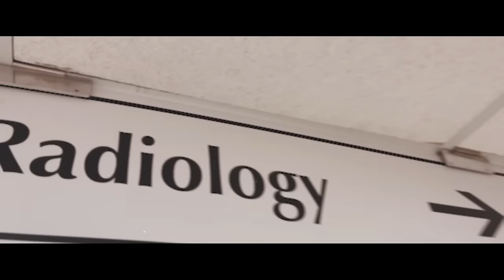Week in the life of an Interventional Radiologist - ON CALL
You asked for it, so here ya go!  A week in my life as an attending Interventional Radiologist.  This call week wasn't too bad and I apologize for my video being all over the place!  Nonetheless, the week is over and cranked out another video!  Hope you Enjoy!